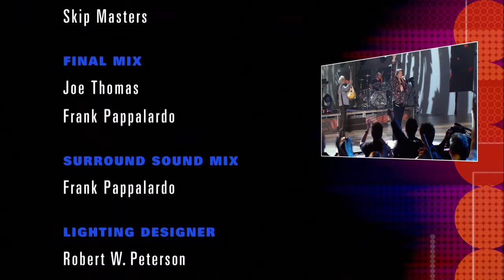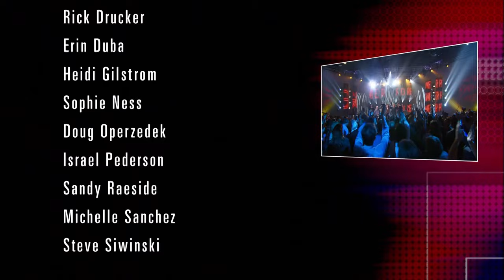Foreigner Live 2008 1080p BluRay DTS HD MA 5 1 x264